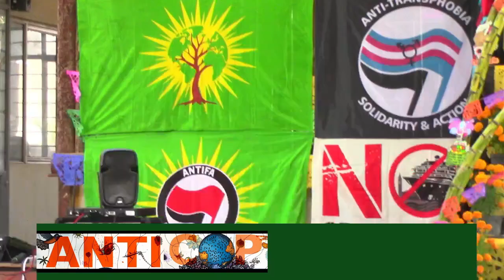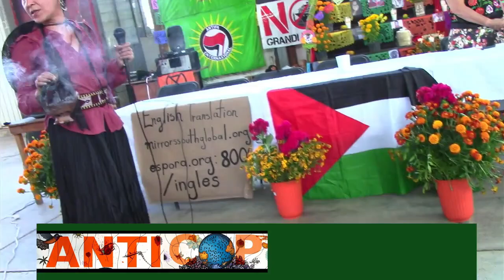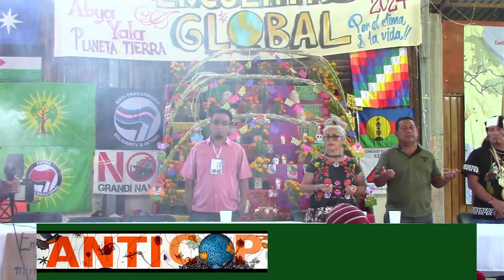Día 1 Anti COP 2024 Oaxaca México